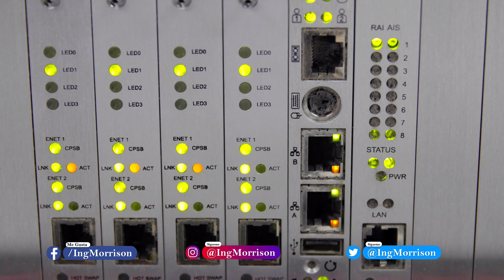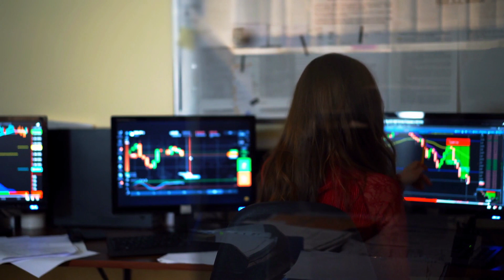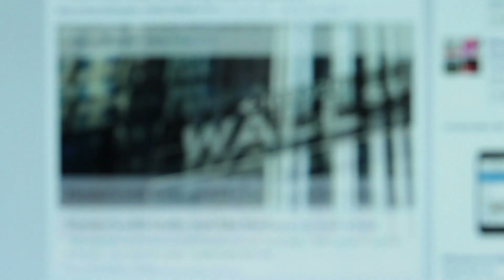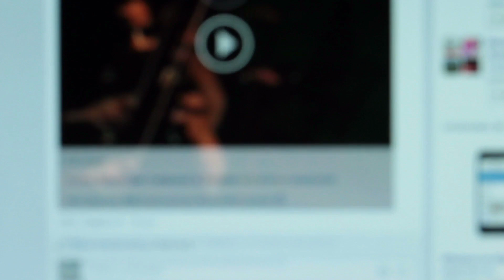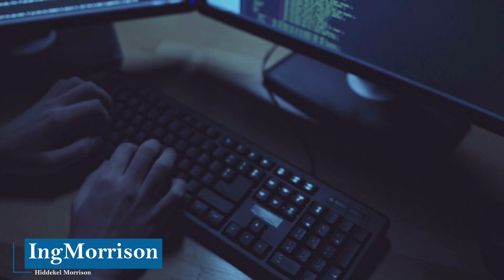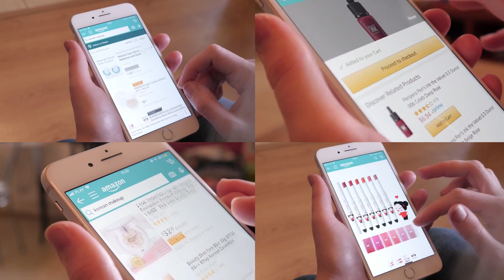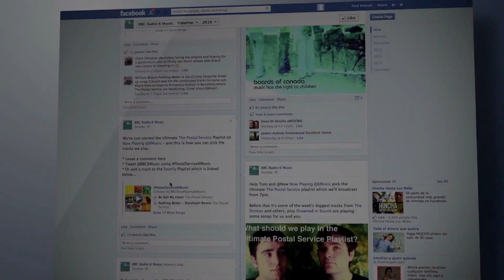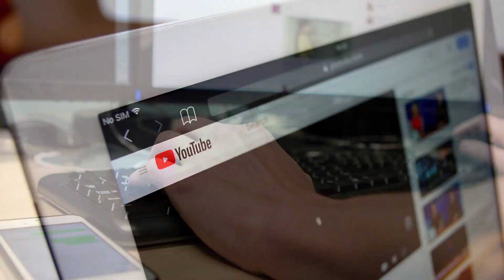JOE BIDEN PRESIDENTE DE LOS ESTADOS UNIDOS Y LOS TEMAS TECNOLÓGICOS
El Ing. Hiddekel Morrison muestra las opiniones, declaraciones y puntos de vista de Joe Biden Presidente de los Estados Unidos y los grandes temas tecnológicos y de telecomunicaciones.

00:00 – INTRODUCCIÓN
01:40 – NEUTRALIDAD DE LA RED
04:44 – BANDA ANCHA RURAL
05:41 – LEYES ANTIMONOPOLIO
07:52 – PRIVACIDAD EN LA WEB
09:26 – CHINA Y LOS ARANCELES
10:24 – VICEPRESIDENTA KAMALA HARRIS

tecnología
ciencia
elecciones usa 2020
telemundo noticias